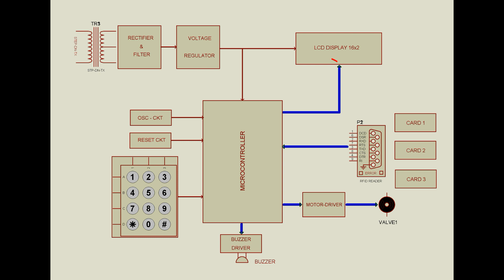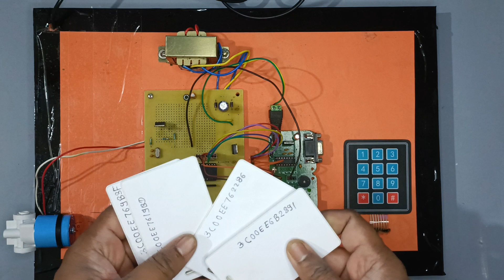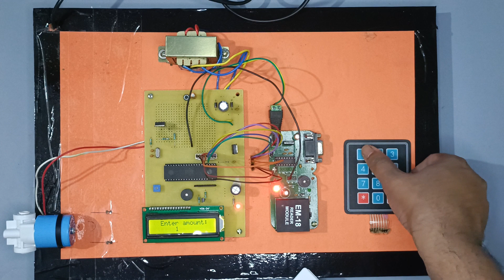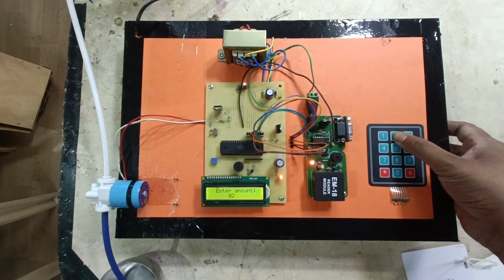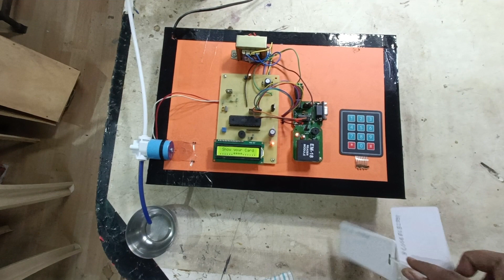RFID BASED WATER ATM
" Digital Art Electronics Services "  or Digital Art is more than just time-pass videos. started from Latur, city in Maharashtra. digital art covers covers Techinical, electronics projects, Electrical projects, electronics mini projects Electrical mini projects. This Marathi / Hindi youtube channel wishes to spread project information about electrical and electronics 12th electronics, ITI, polyticnic engineering, Btech, Mtech students.

"डिजिटल आर्ट इलेक्ट्रॉनिक्स सेवा" :- आयटीआय, पॉलिटेक्निक, अभियांत्रिकी, बारावी इलेक्ट्रॉनिक्स आणि इलेक्ट्रिकल  याना उपयुक्त आहे.

Project videos : We cover 12th, ITI, electronics polyticnic, electrical polyticnic, electronic engineering, electrical engineering, mini projects and mega projects. latest electronics projects, microcontroller projects, arduino based projects, electronic engineering project, electrical engineering projects, latest electrical projects.

Basic Electronics : We cover 12th, ITI, electronics polyticnic, electrical polyticnic, electronic engineering, electrical engineering, basic electronics practical videos.